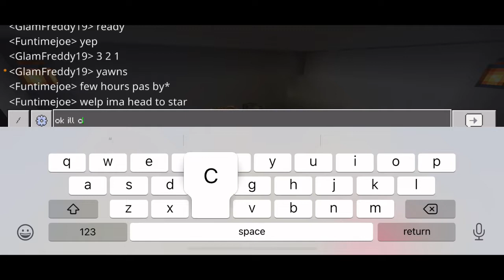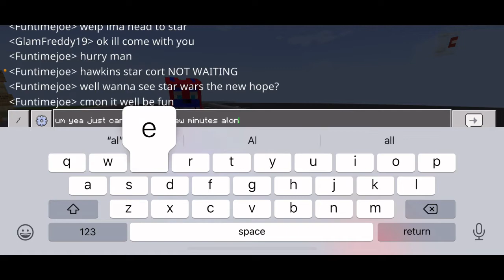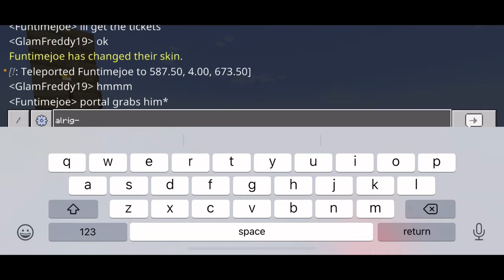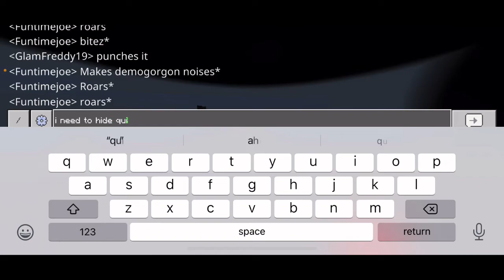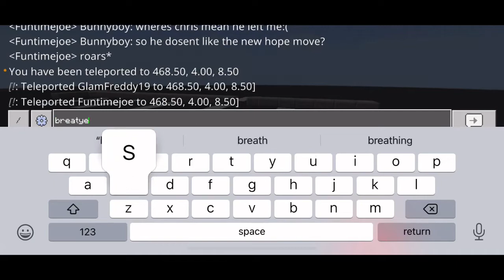The Upside Down Chapter 2 The First Day Of Middle School